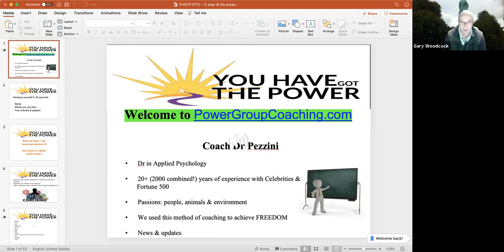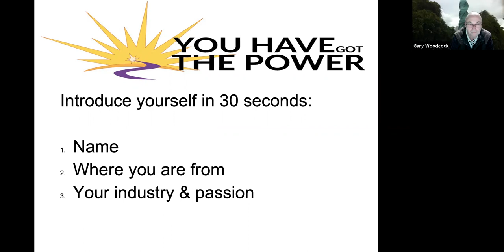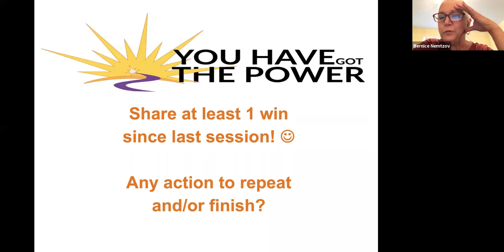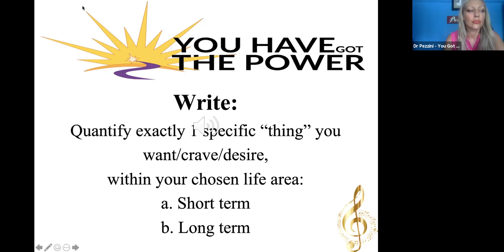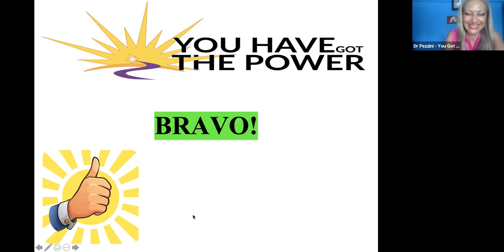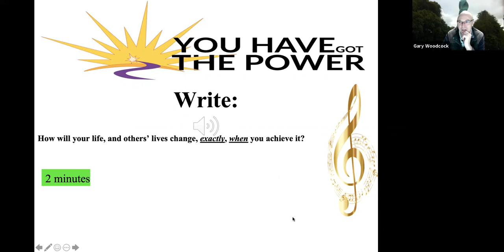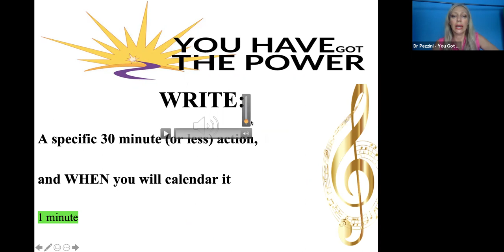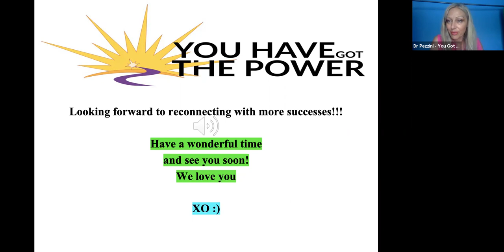RelationGroupCoaching.com 8/16/21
00:25:03 Dr Pezzini - You Got Power: You can share here if you like
00:31:01 Dr Pezzini - You Got Power: See the fear and do it anyway!
00:41:38 Bernice Nemtzov: Strategy: breathe while listening to others so I’m not tempted to interrupt!
00:41:52 James Sinor: painting art, more zooming with family and friends
00:42:17 James Sinor: long walks
00:42:45 Veronica Wetten: Calligraphy and painting and dancing
00:43:24 Varada Divgi: Music, dance, write, paint
00:43:44 Varada Divgi: Play, Listen without interuption
00:47:31 Varada Divgi: Stand in the rain right after the meeting!
00:47:39 Bernice Nemtzov: Explore different breathing techniques, I will do this tonight before I go to bed and if I don’t find something I’m comfortable with I will search online Tuesday.
00:48:03 Dr Pezzini - You Got Power: Reconnect with my family, friends, relatives, and JVs in Italy and overseas this week, 5 minutes a day before bed so it’s doable
00:48:32 Veronica Wetten: A sketch tonight and a painting by Wednesday
00:49:54 Varada Divgi: Storm Fred is passing thru
00:50:07 Gary Woodcock: Calling friends, family and clients over the next week to check in on them.
00:51:33 Dr Pezzini - You Got Power: Forrest
00:51:42 Dr Pezzini - You Got Power: On Saturday am
00:51:46 Varada Divgi: Watch a music program on TV
00:52:12 Bernice Nemtzov: Take a walk around nearby lake
00:52:34 Gary Woodcock: Listen to some music over the weekend
00:52:46 Varada Divgi: Thank You for Everything!